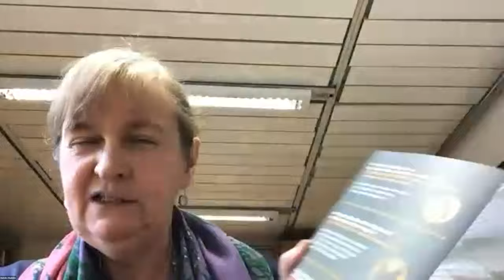One Dublin One Book - Writing the past: An Interview with Andrew Hughes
How do you go about writing historical fiction? How do you do the research and what are the pitfalls to avoid? The School of English, Trinity College Dublin, in collaboration with The Trinity Long Room Hub Arts and Humanities Research Institute, and Dublin City Libraries, is delighted to bring you this online interview with Andrew Hughes, author of the 2023 One Dublin One Book Choice The Coroner’s Daughter. Andrew will be in conversation with acclaimed novelist Deirdre Madden, who teaches Creative Writing in the TCD Oscar Wilde Centre.